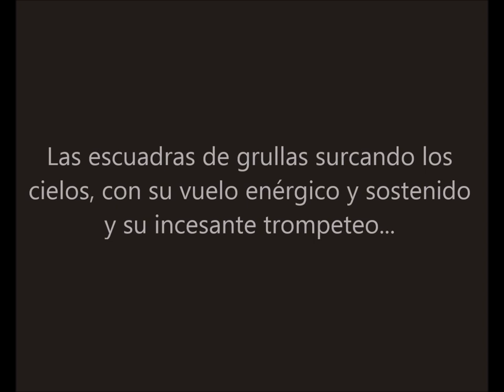Grullas surcando cielos de Teruel.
Grulla común (Grus grus).
Las escuadras de grullas surcando los cielos, con su vuelo enérgico y sostenido y su incesante trompeteo, constituyen una imagen cotidiana y emblemática del invierno en nuestro país. Estas enormes e inconfundibles aves llegan a la Península hacia el mes de octubre, donde permanecen
hasta marzo, y durante estos meses se las puede contemplar, siempre en grupos numerosos, alimentándose en dehesas y cultivos que abandonan al atardecer para acudir, agrupadas en simétricas y ruidosas formaciones, hasta sus dormideros habituales.
Grou,Grua, Kurrilo arrunta, Common crane.
 Sociedad Española de Ornitología (SEO/BirdLife).